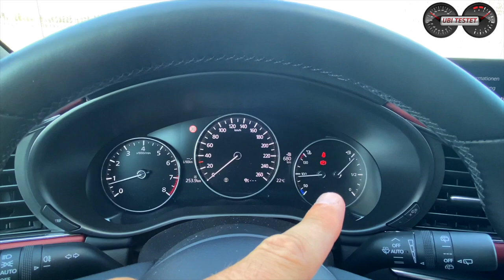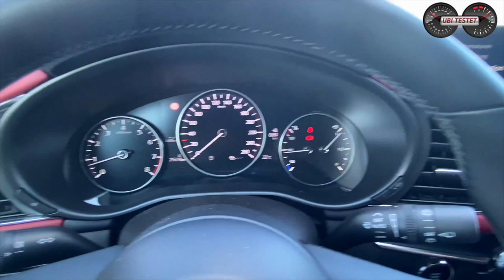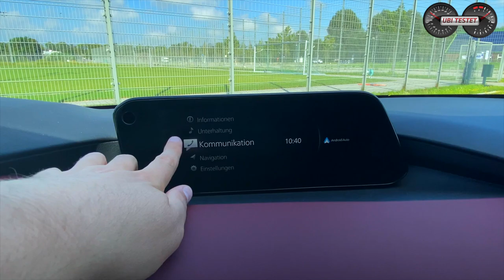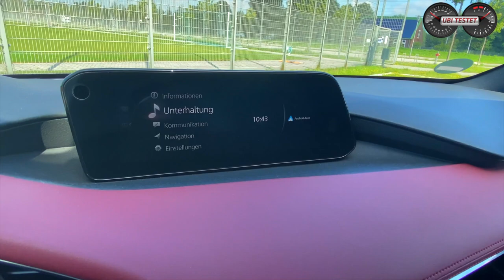MAZDA 3 Skyactiv-X M Hybrid 2020 - Meine Wahl in der Kompaktklasse | Test - Review - Alltag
MAZDA geht einen komplett eigenständigen Weg im Wettbewerb. Während sich das Design vieler Kompaktmodelle doch immer ein wenig gleicht, kommt das Mazda Design stets mit einer eigenständigen Formensprache und langzeitfrischer Optik daher. Auch unterm Blechkleid setzen die Japaner auf andere Antriebe als das Marktumfeld. Während heute selbst Kleinwagen von Turbomotoren angetrieben werden, setzt Mazda weiter auf Benzinmotoren die frei saugend arbeiten. Nun aber hat Mazda einen weiteren Schritt gemacht und im neuen Mazda 3 die neueste Motorengeneration unter dem Namen SKYACTIV-X eingeführt. Dieses sogenannte "Wundertriebwerk" vereint die Vorteile von Benzin und Diesel in einem. Ein sogenannter Zündfunken gesteuerter Kompressionszündungsmotor verbraucht wenig Kraftstoff, dreht aber über ein weites Drehzahlband wie ein typischer Benzinmotor aus.
Das Resultat schauen wir uns heute einmal im Detail an.
Wie macht sich der Mazda 3 SKYACTIV-X M Hybrid im Alltagstest?

Mitbewerber des Mazda 3:
BMW 1er
Mercedes A-Klasse
Ford Focus
VW Golf

Technische Daten zu unserem Mazda 3 SKYACTIV-X M Hybrid:
Motor: 2,0 Liter Vierzylinder Benziner
Leistung: 180PS - 224Nm
Leergewicht: 1.395kg
Tankvolumen: 51ltr
Testverbrauch: 5,6 l/100km
0-100 km/h: 8,1s
Vmax: 216km/h
Basispreis: 28.900€
Testwagenpreis: 33.900€

Kamera: Matthias Gill

Moderation: Matthias Gill

Mazda 3 SKYACTIV-X M Hybrid:
Kraftstoffverbrauch kombiniert  5,8l/100 km; CO2-Emissionen 138 g/km gemäß Herstellerangabe